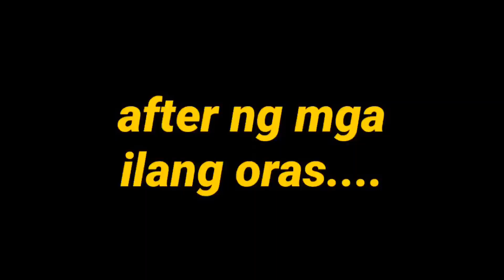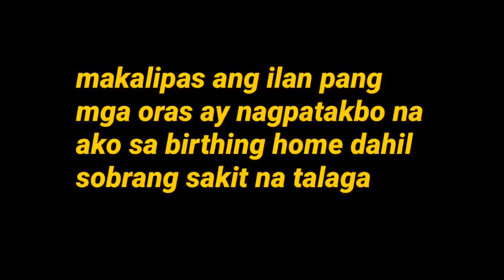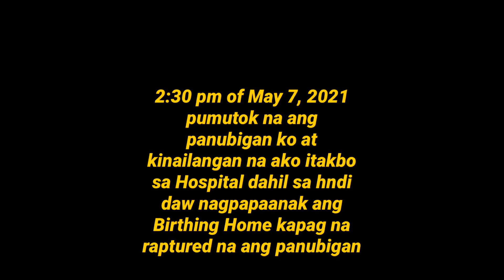Labor and Delivery Journey | 3 days ako nag labor | vlog 8